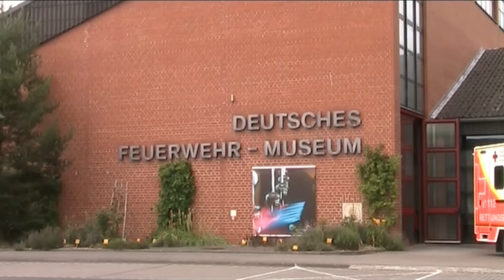Sommerfest des Deutschen Feuerwehrmuseums - Roter Sommer - Allgemeine Impressionen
Eindrücke vom Sommerfest des Deutschen Feuerwehrmuseums in Fulda. Unter dem Motto Roter Sommer wurden vom Deutschen Feuerwehrmuseum, der Feuerwehr und dem DRK viele historischen und moderne Fahrzeuge gezeigt, sowie ein Einblick in die Arbeit, damals und heute gegeben.